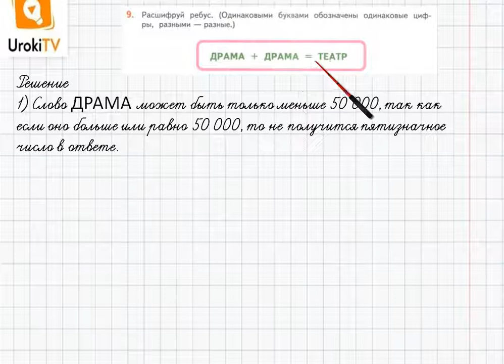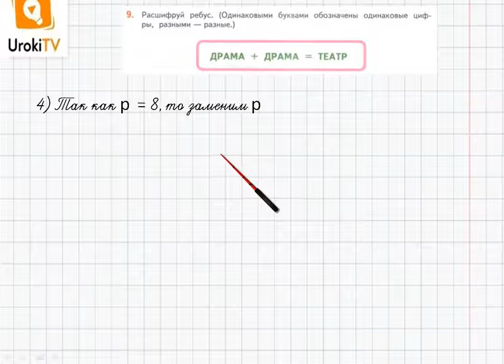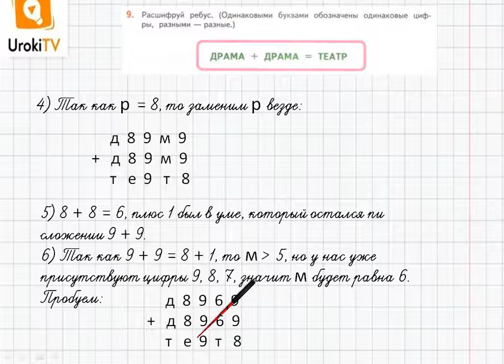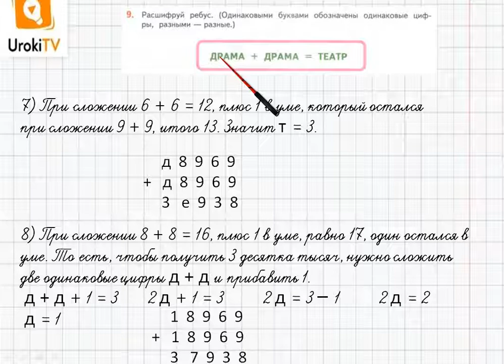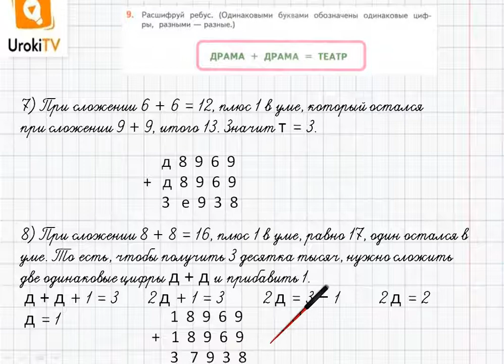Страница 15-16 Задание 9 – ГДЗ по математике 4 класс (Дорофеев Г.В.) Часть 2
В данном номере расшифровываем ребус.